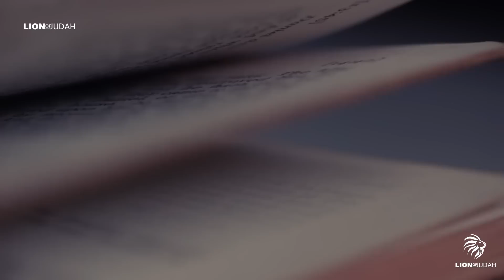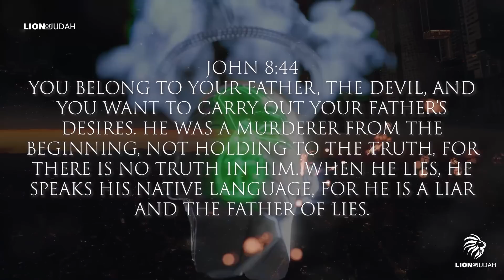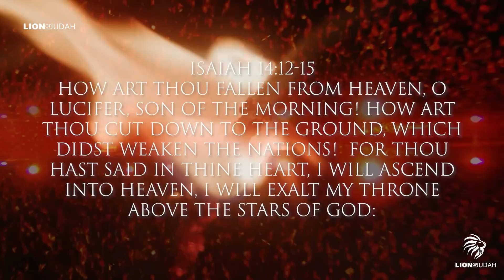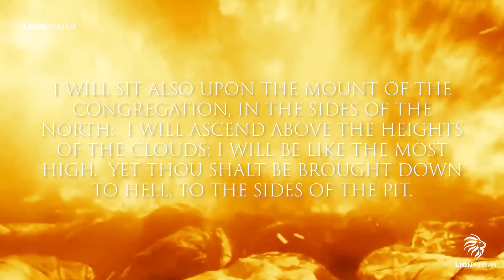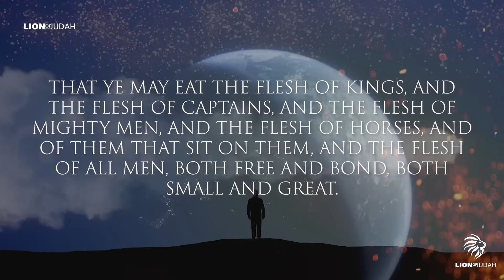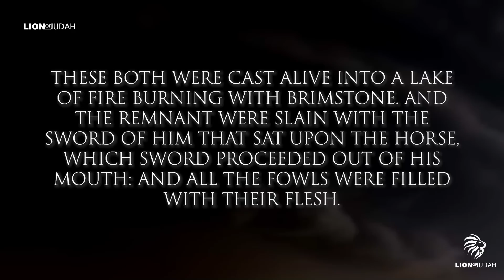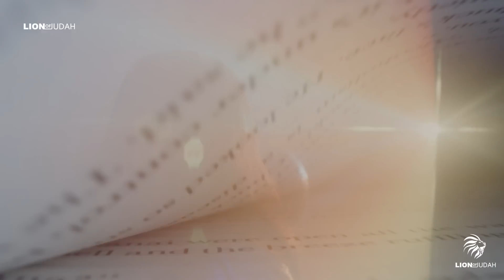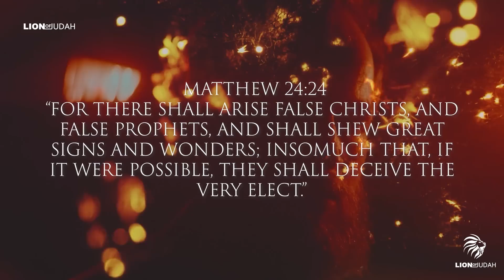Satan’s Appearance Exposed! // Fallen Angels & The Devil